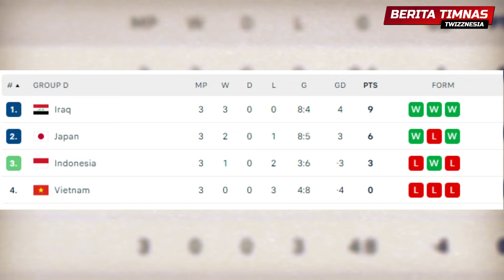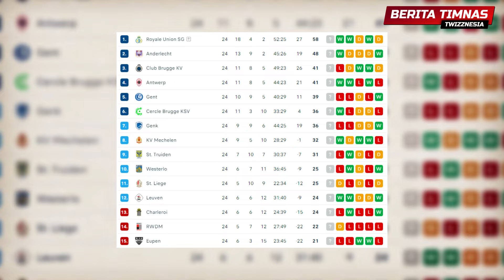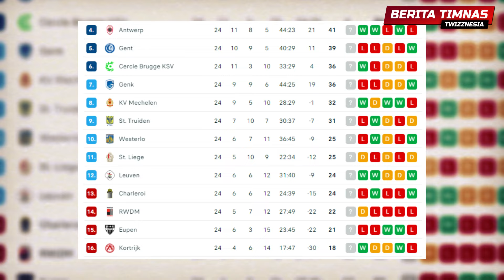🔴Prediksi Final Piala Asia dari SHIN TAE YONG TEPAT❗️ Kapten Vietnam Ingin BALAS DENDAM Ke Indonesia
BERITA TIMNAS INDONESIA TERBARU HARI INI DAN TERUPDATE DARI TIMNAS INDONESIA

00:00 Headlines Timnas Indonesia Terkini
01:00 Opening Channel
01:08 Ramalan SSTY soal 2 Negara yang Lolos Final Piala Asia 2023 Selangkah Lagi Terbukti Benar
03:20 Media Vietnam Tak Kaget jika STY Antar Indonesia U23 Lolos Semifinal Piala Asia
05:01 Kapten Timnas Vietnam Ingin Balas Dendam kepada Timnas Indonesia
07:28 Duel Pilar Timnas Indonesia di Belgia
09:22 Ketum PSSI Bicara Tentang Evaluasi Timnas Indonesia, Shin Tae-yong Dapat Pujian
11:00 Closing